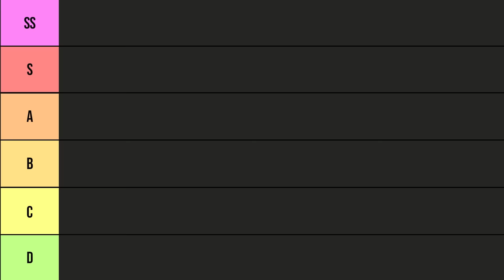What's The Best Martial Art? My Personal Tier List Ranking!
Real Shaolin disciple makes a ranking of all the martial arts he has trained. Its a tierlist. Now he is writing a description in the third person. Now he has to go to the bathroom

ok i'm back. martial arts tier list is divided into Aesthetic, Fitness and Selfdefense

Time Stamps:
00:00 Intro - What are the parameters of the Tier List?
01:39 Aikido
02:24 Wing Chun
03:52 Karate
04:47 Best Martial Art in the World
04:58 Taekwondo
06:09 BJJ
07:03 Judo
08:08 Kickboxing
08:59 Shaolin Kung Fu
10:42 Final Tier List